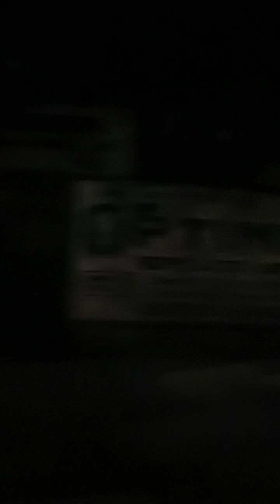ডাকাত শুনে এলাকার সবাই নেমে আসলাম, আর্মি এলো প্রায় আধা ঘন্টা পর